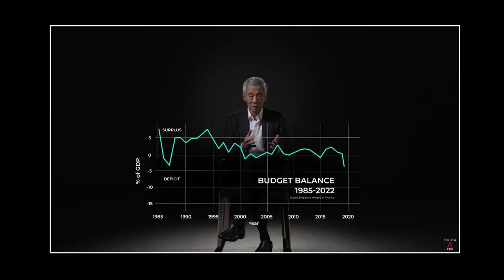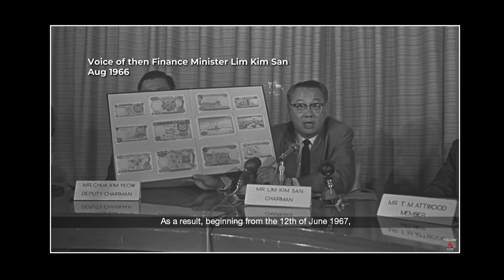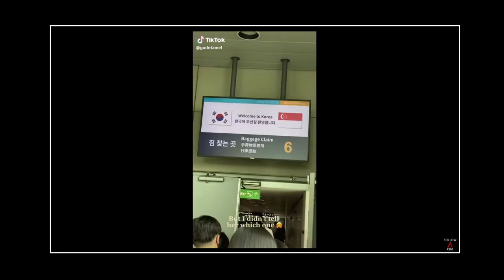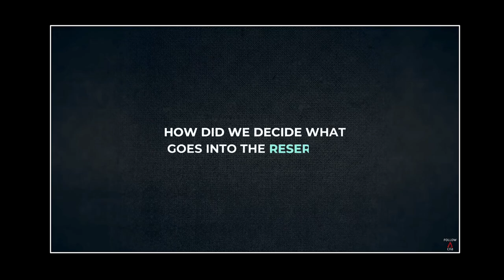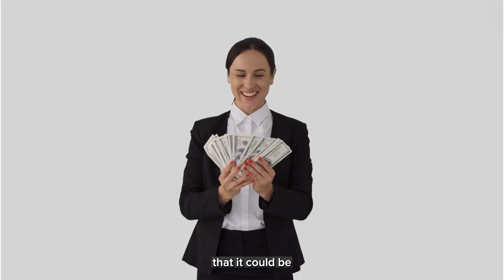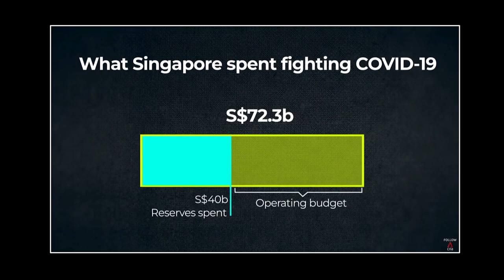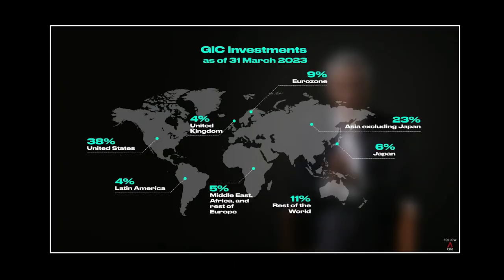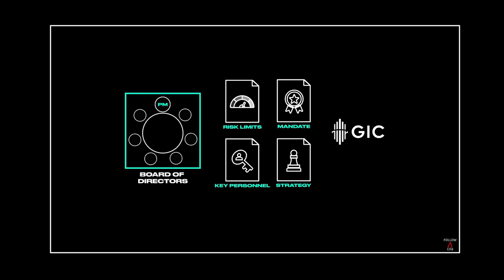What can Singapore's reserves teach us? Reaction to CNA documentary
In this video, I reacted to CNA's documentary series on Singapore's reserves and the interview video with PM Lee. I also detailed some of the financial lessons we can all learn from the way in which Singapore manages its reserves.

Timestamps:
00:00 - Intro
00:45 - Start investing as early as possible
02:53 - Personal finance and investing is personal
04:35 - Diversifying investments and risk management
09:22- Make your portfolio as much as possible
11:45 - Investments should preferably be liquid
13:09 - Investments should not be easily tapped on
15:35 - The need to reinvest
16:59 - Investing is for the long term
18:49 - Remain steadfast when investing
21:18 - Outro